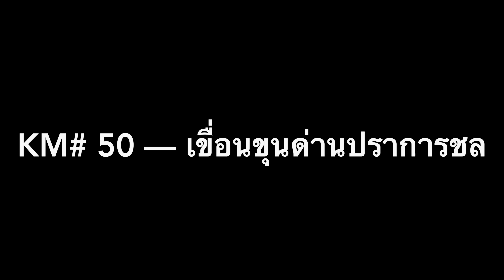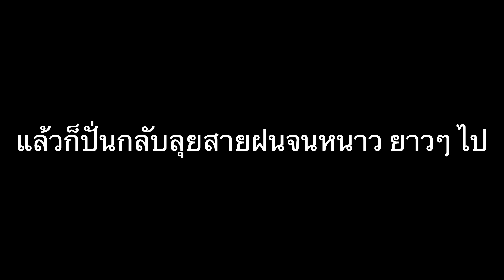ทางสวยมาก ปั่นลุยฝนนครนายก-เขื่อนขุนด่านฯ